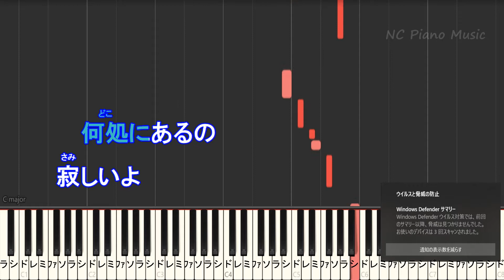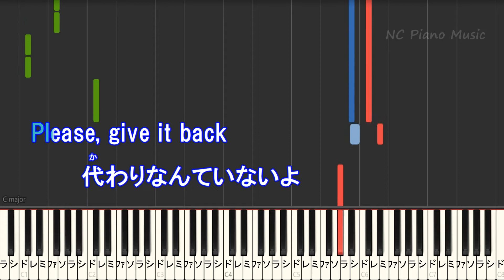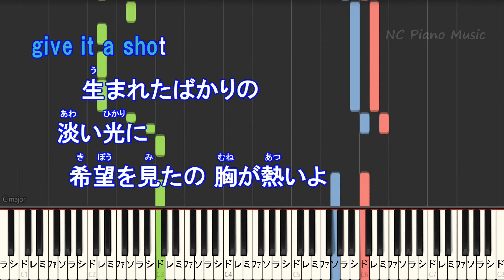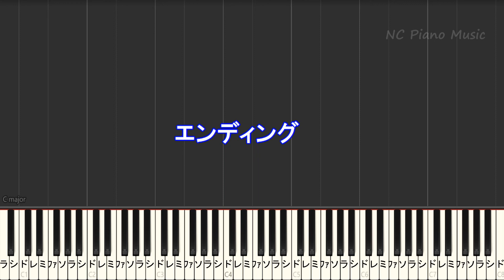【カラオケキー下げ-2】give it back / Co shu Nie【ガイドメロディあり 歌詞 ピアノ ハモリ付き フル full】 アニメ『呪術廻戦』ED2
【オフボーカルキー下げ-4】
Jujutsu Kaisen OP / アニメ『呪術廻戦』OP
録していただけると嬉しいです(^_^)v　見にくい部分はお許し下さい。